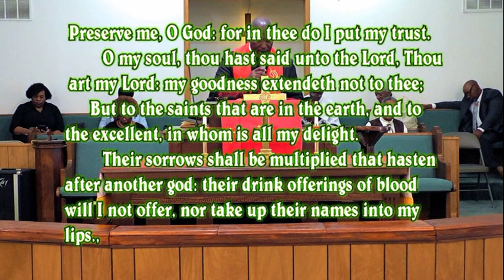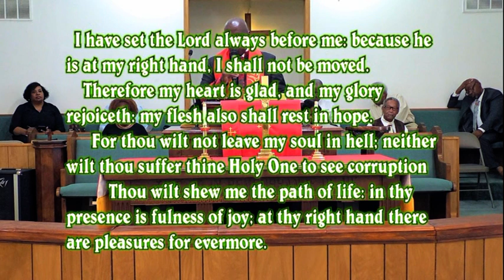Jackson Chapel CME Courtland with Pastor David T Young Sr, Message How Do spell Relief